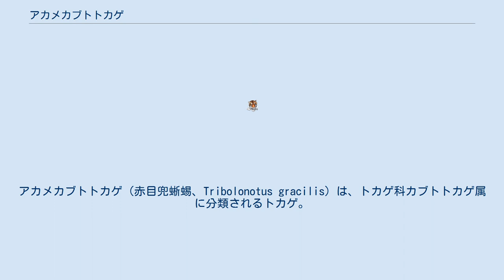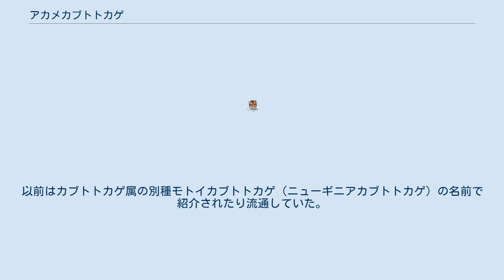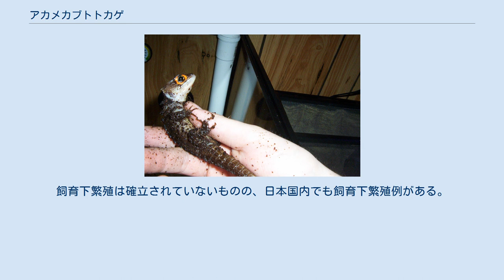アカメカブトトカゲ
アカメカブトトカゲ（赤目兜蜥蜴、Tribolonotus gracilis）は、トカゲ科カブトトカゲ属に分類されるトカゲ。
別名メベニカブトトカゲ。
 インドネシア（ニューギニア島）、パプアニューギニア（ニューギニア島） 全長15-20cm。
和名の通り成体は目の周りが赤やオレンジ色になる。
胴体や四肢の鱗も大型だが、皮膚が露出している部分も多い。
尾にはやや鉤状になった鱗が並ぶ。
発声器官を持ち鳴くことができる。
 熱帯雨林の林床に生息する。
夜行性で、昼間は落ち葉や倒木の下等で休む。
 水辺を好み水中で水浴びすることがある。
 食性は動物食で、昆虫類、節足動物、カエルの幼生、メダカなどの小魚等を食べる。
 性格は臆病で飼育下においても人前に姿を表すことは少なく基本的には隠れている。
天敵が現れた際は硬直して動かなくなる。
威嚇の際に声帯から鳴き声を発することがある。
 繁殖形態は卵生で、1回に1-3個の卵を数回に分けて産む。
 ストレス等で尾の自切をすることがある。
 パプアニューギニアの切手のモチーフとなったこともある。
以前はカブトトカゲ属の別種モトイカブトトカゲ（ニューギニアカブトトカゲ）の名前で紹介されたり流通していた。
以前は輸送状態が悪く、状態を崩している個体が多かったことから飼育の難しい種類とされた。
近年は輸送状態も改善されたため以前に比べて飼育は難しくはないと思われる。
高温に弱いとされていたが、極端な高温はともかくとして逆に低温には弱い。
また皮膚が露出しているため乾燥には弱い。
飼育下繁殖は確立されていないものの、日本国内でも飼育下繁殖例がある。